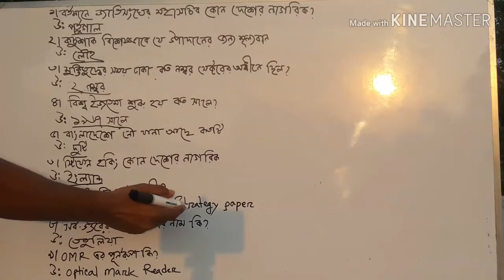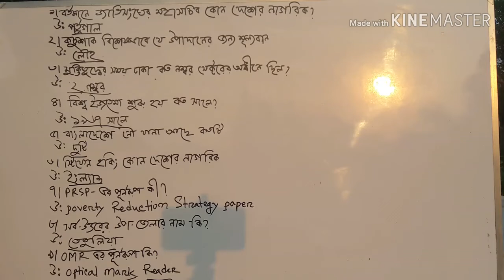প্রাথমিক সহকারী শিক্ষক নিয়োগ-২০১৯,primary exam preparation-2019,prothom alo model test solution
-20প্রাথমিক সহকারী শিক্ষক নিয়োগ প্রস্তুতি-২০১৯,বিসিএস প্রিলিমিনারী প্রস্তুতি,primary assistant teacher preparation -2019,primary circular -2018,BCS preliminary preparation, bank job preparation,বাংলা,ইংরেজি,গনিত,সাধারন জ্ঞান।This chanel help everyone all kinds of job preparation.